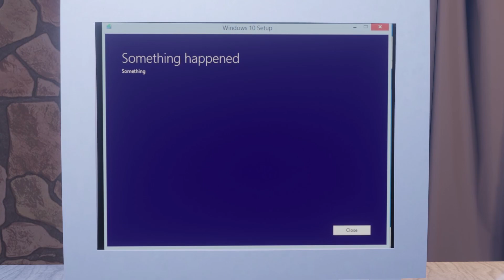Something happened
Something happened. lol pc moment.